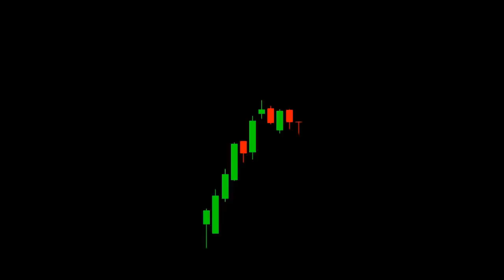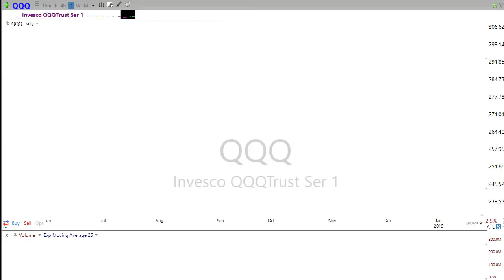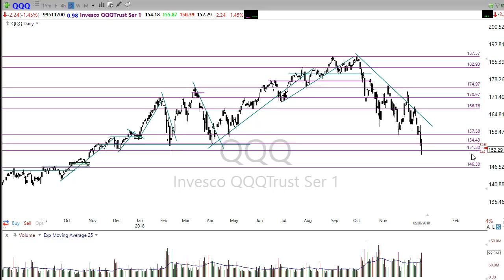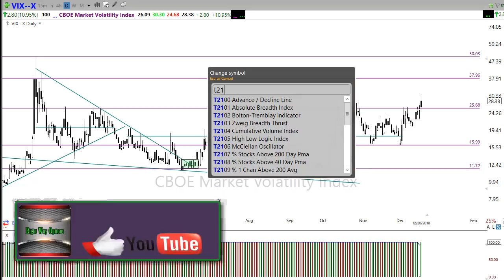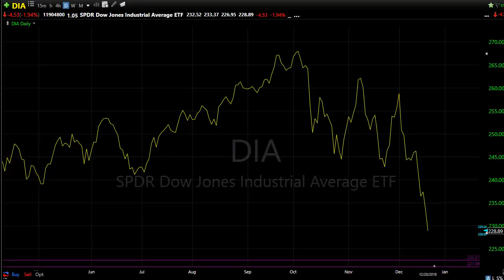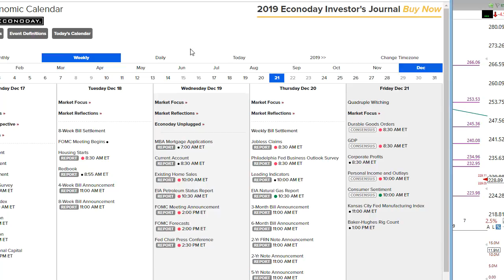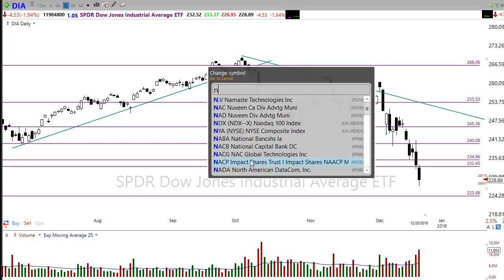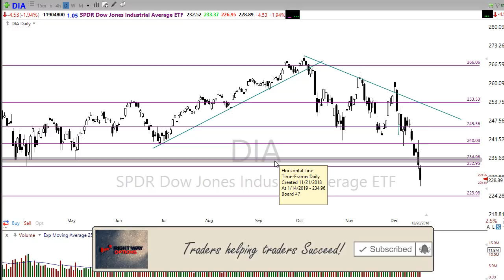Morning Market Prep | Stock & Options Trading | 12-21-18